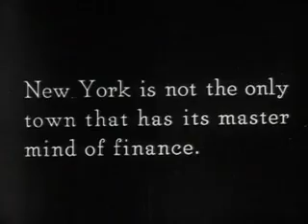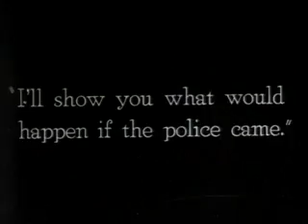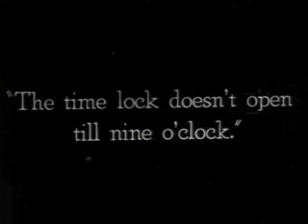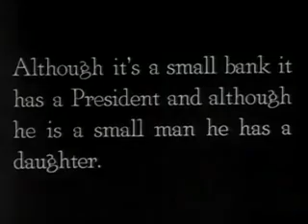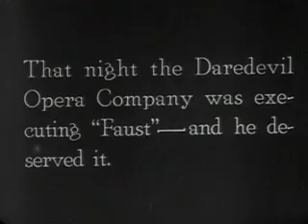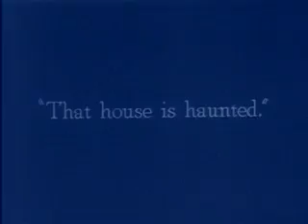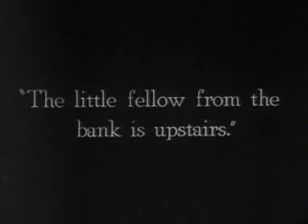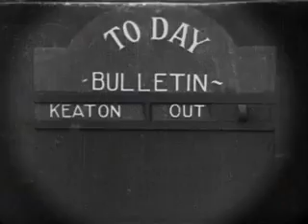Buster Keaton's The Haunted House FULL MOVIE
The Haunted House is a 1921 American two-reel silent comedy film starring Buster Keaton. It was written and directed by Keaton and Edward F. Cline.The film has a runtime of 21 minutes.

Plot

Keaton plays a teller at a successful bank. Unbeknownst to him, the manager of the bank and his gang are planning on pulling off a robbery and hiding in an old house that they have rigged up with booby traps and effects to make it appear to be haunted. After a mishap that afternoon with Keaton getting glue all over the money and himself, he almost thwarts the gang's robbery, but when the owner of the bank walks in and sees Keaton armed with a gun, he assumes it was he who tried to rob it. Keaton flees and takes refuge in the old house; however, a troupe of actors from a theatre production are also in the house and are clad in their scary costumes (ghosts, skeletons, etc.), leading Keaton and the gang of robbers to believe the house actually is haunted. After Keaton has many encounters with the "ghosts" and the house's booby traps, he discovers the scam, and the manager is revealed as being behind the robbery. As the manager is about to be taken away, he hits Keaton over the head and knocks him out, before escaping. Next, we see Keaton being awoken by two angels at the foot of a large stairway, which he ascends all the way to Heaven. He asks Saint Peter to be let in but is denied and sent all the way down to Hell instead. However, this is all revealed to be a dream sequence, as Keaton regains consciousness in the house seconds later.

Cast

Buster Keaton as bank clerk
Virginia Fox as bank president's daughter
Joe Roberts as bank cashier
Edward F. Cline as bank customer
Dorothy Cassil as flirty bank customer (uncredited)
Mark Hamilton as tallest ghost (uncredited)
Natalie Talmadge as fainting female bank customer (uncredited)